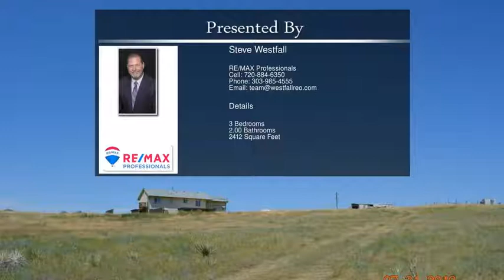21378 Way Of Joy Deer Trail CO 80105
21378 Way Of Joy Deer Trail CO 80105

"Land spread'n out so far and wide..." Come and grab this opportunity out in the wide open spaces. Yet only 30 minutes to the Western edge of the metro area. get away from the hustle and bustle of the city and suburbs. Build a large out building for your toys, have some horses or do just about anything else you like. This home needs a complete remodel++. Buyer acknowledges there is discoloration in several areas.  It has not been tested but believed to be mold. Buyer accepts the property in as is condition and holds the Seller Harmless from future claims, damages, or losses.